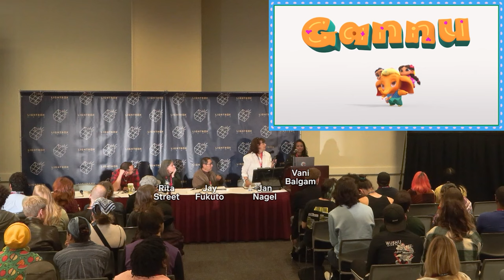Unleashing Magic: Decoding the Art of Storytelling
An engaging exploration of the evolution of storytelling in the modern era with our distinguished panel of artists and creators—Kris Pearn, Rita Street, Jay Fukuto, and Vani Balgam—as they discuss the magic of what makes stories resonate and remain etched in our memories. Moderated by Jan Nagel, this discussion traverses the landscape of storytelling, examining the power of storytelling in the digital age, strategies for integrating important social issues into stories, how storytelling can be a powerful force for reflection, change, and connection, and the critical role of authentic representation in character development. Thank you @RiseUpAnimationRUA and @Legends-Animated !

This presentation was recorded live at LightBox Expo 2023 in Pasadena, CA.

Mascot animation by Prashan Subasinghe.